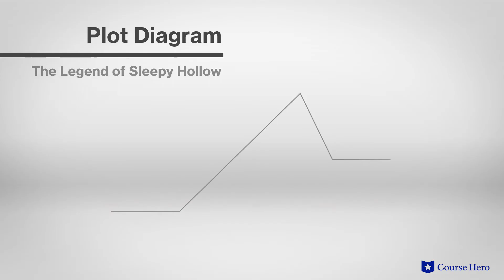The Legend of Sleepy Hollow by Washington Irving | Plot Summary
Summarize videos instantly with our Course Assistant plugin, and enjoy AI-generated quizzes Washington Irving’s The Legend of Sleepy Hollow explained in just a few minutes!

Course Hero Literature Instructor Russell Jaffe explains the plot summary of Washington Irving's short story The Legend of Sleepy Hollow.

Download the free study guide and infographic for The Legend of Sleepy Hollow

Narrated by Diedrich Knickerbocker, a fictional historian, The Legend of Sleepy Hollow is set in the dreamy Hudson River Valley in the 1790s. The area is supposedly haunted by a ghostly Headless Horseman killed in the American Revolution.

Weaving social commentary with creepy mythology, Irving creates an evocative portrait of 19th-century New England. His scathing portrayal of the foolish schoolmaster Ichabod Crane and his place in local society is set against a grim local legend about the ghost of a headless horseman.

Crane, who is obsessed with gossip and ghost stories, is ultimately pursued by the hostile spirit following a humiliating episode at a party.

Terrifying and silly in equal measure, the story illuminates both the unique superstitions and the social foibles of early bourgeois America. Washington Irving proves unequivocally that comedy and suspense aren't mutually exclusive qualities in The Legend of Sleepy Hollow.

American writer Washington Irving’s The Legend of Sleepy Hollow was first published in 1819-20. The “first American man of letters,” Irving established credibility for American literature when his stories received praise abroad as well as at home—especially The Legend of Sleepy Hollow. In the tale, Irving combines comedy and horror to gently mock modern American values while examining the act of storytelling.

The short story The Legend of Sleepy Hollow contains many important themes, including nature’s bounty. The lush countryside and rich farmlands are idealized. Another theme is the supernatural, as ghosts and witches are all prominent in the tales told by the people of Sleepy Hollow. The narrative also explores the unreliability of stories, as the original storyteller disbelieves half of the Headless Horseman story. Symbols include music and books.